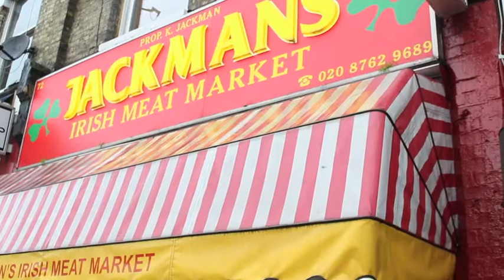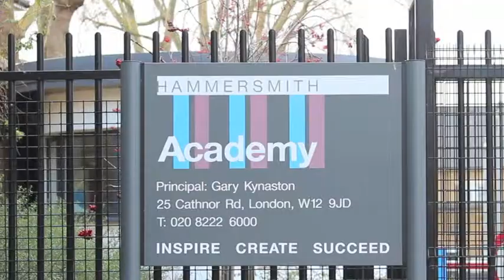Hammersmith Academy - Crisis interviews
Hammersmith Academy students introduce themselves and explain their motivation behind their participation in the Comenius project. Students go out into the local community around Hammersmith Academy and interview professionals about how the European economic crisis has affected them.